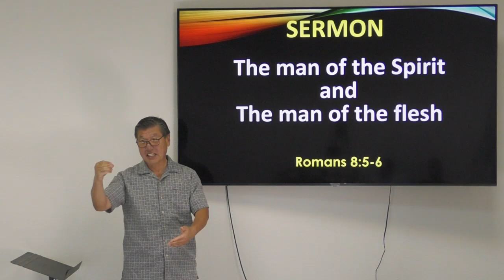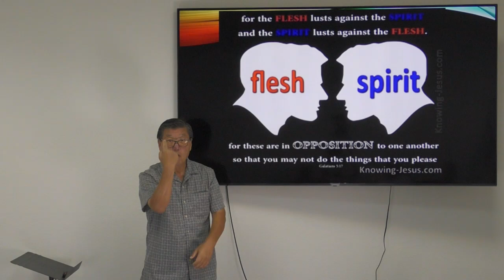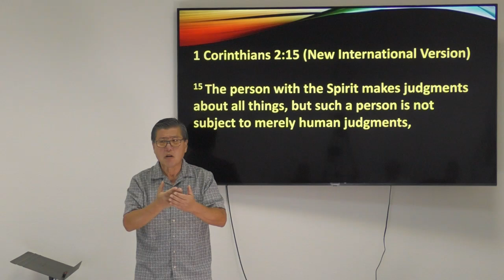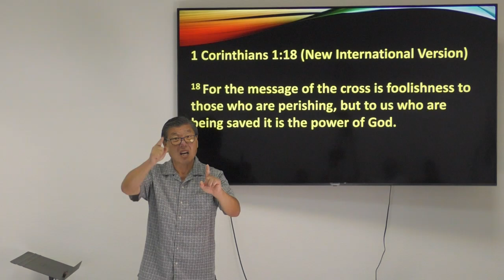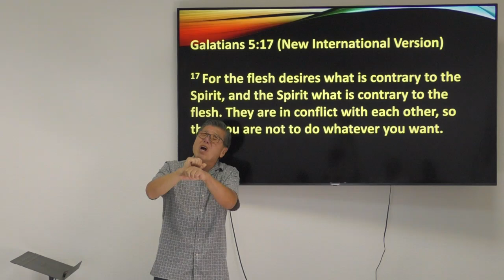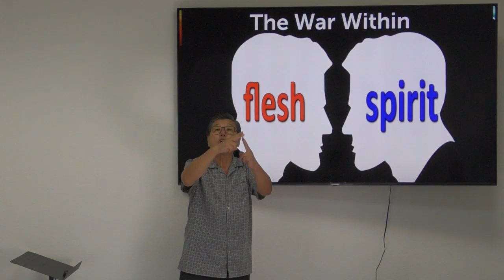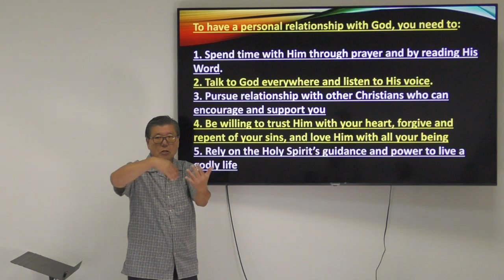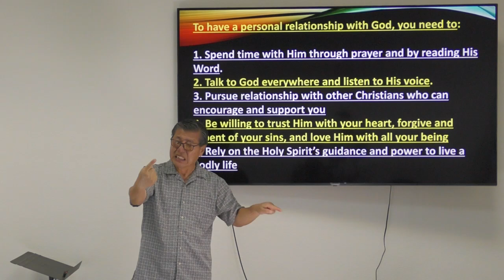NC Deaf Church 20240929 The man of the Spirit and The man of the flesh